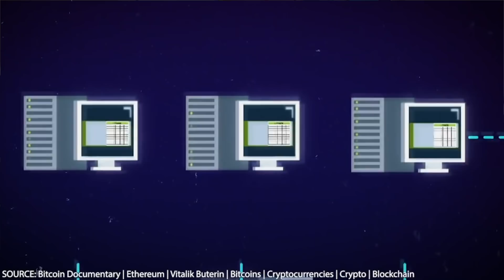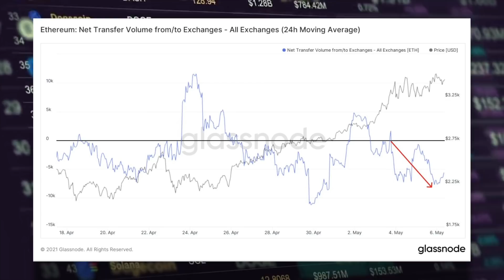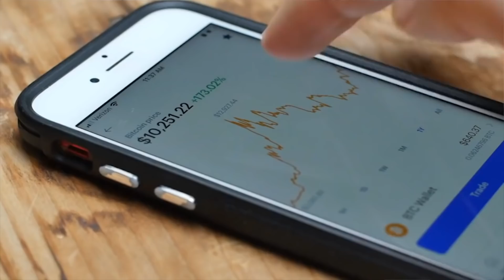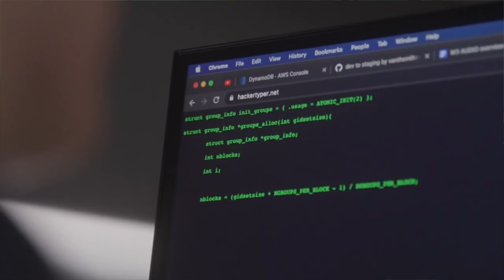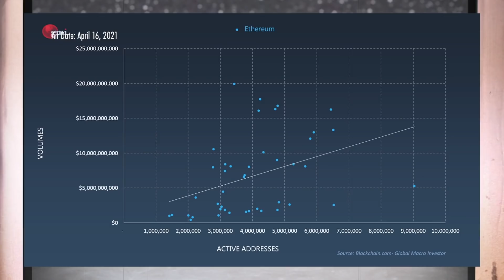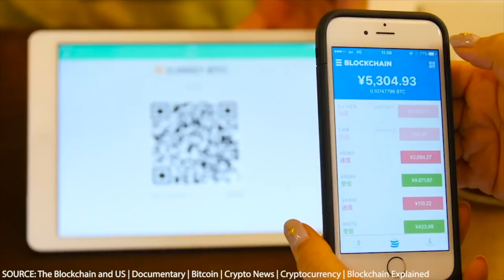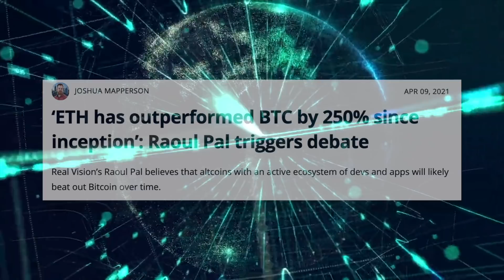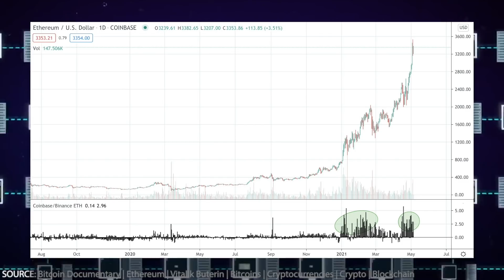Ethereum Supercycle! $20,000 Price Target - Should you buy Ethereum? ETH Price Prediction (MAY 2021)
Ethereum Price Prediction 2021 (MAY Update) Raoul Pal with an Ethereum Prediction. Could we really see a $20,000 dollar Ether during this supercycle?

Raoul Pal gives us a May update on his Ethereum Prediction , speaking on why Ethereum has continued to outperform Bitcoin since its inception and why due to the Lindy effect and Metcalfes law, it will continue doing so. He speaks on how he has never seen a exponential growth in networks such as Ethereum and why he has switched his core position to Ethereum

Don’t forget, Raoul Pal expects Ethereum to out-perform Bitcoin through the remainder of 2021, with a price target between $9,000 and $20,000 as its market cap can one day rival Bitcoin.

In this video he predicts if the whole space is as disruptive as we think its going to be, it could all do a 200x from here. Insane. Stick around to the end of the video where we cover some recent on-chain Ethereum data that suggests that the Ethereum price could see $3000 dollars in the near future due to Metcalfes law.

The crypto narrative continues to change and Ethereum will lead the charge.

I’ll be honest. It’s getting hard not to switch over my entire Bitcoin stack to Ethereum and this video will explain why. Watch this video if you need to understand how huge an opportunity Ethereum is this year.

In this video, Macro investor Raoul Pal who accurately predicted the Bitcoin run up over the last 9 months speaks on how Ethereum is the new BEST store of value and will out-perform Bitcoin throughout the remainder of the year.

He speaks on how the network effect is tracking for Ethereum and going parabolic, the move from institutions from investment into Bitcoin to Ethereum and HOW Ethereum can run up to $20,000 dollars this cycle because of its addressable market.

TIMESTAMPS:

0:00 Intro - (ETH Supercycle 2021!)
2:15 Why Raoul started digging into Ethereum...
3:25 Behavioural Economics and how it effects cryptocurrency price
5:05 Networks with monetary incentives (Why ETH will EXPLODE)
6:40 Ethereum network is the basis of the internet of value...
8:07 Looking at Ethereum vs Bitcoin (Active wallet addresses = Price)
8:50 Listen closely (biggest takeaway)
10:00 Lindy effect on Ethereum (If it doesn't fail, it gets stronger)
11:47 Raoul Pal owns more Ethereum than Bitcoin (HUGE NEWS)
12:32 ON-Chain ETHEREUM Data (BULLISH!)